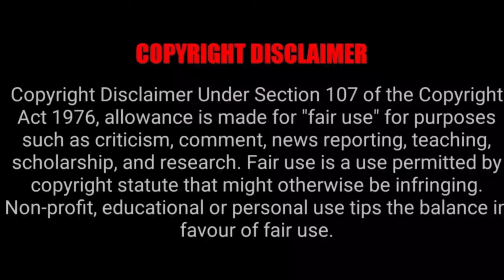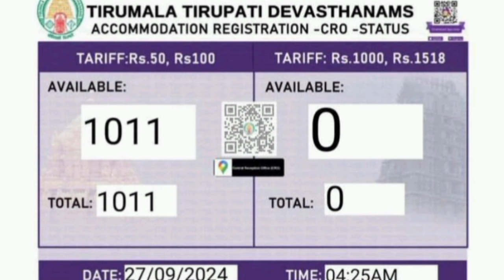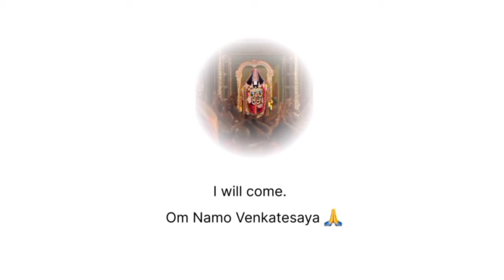TTD Breaking News| Tirumala Tirupati Darshan Updates| TTD Latest Press Release| Darshan Update Tamil